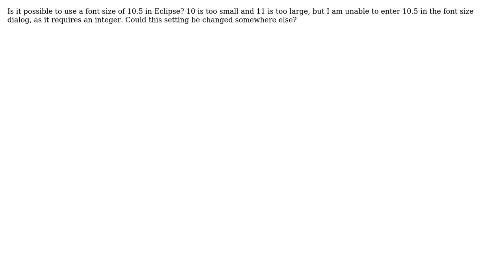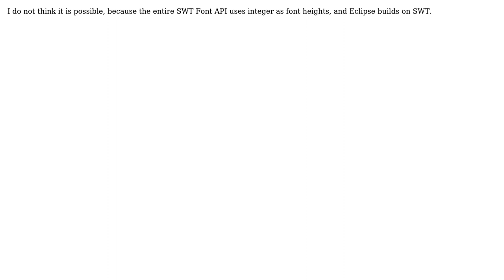How to set the font size in Eclipse to 10.5?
With thanks & praise to God, and with thanks to the many people who have made this project possible! | Content (except music & images) licensed under CC BY-SA | Music | Images & others | With thanks to user Zoltan Ujhelyi user Hosam Aly and the Stack Exchange Network Trademarks are property of their respective owners. You are responsible for your own actions.